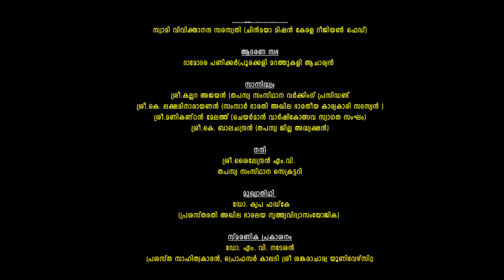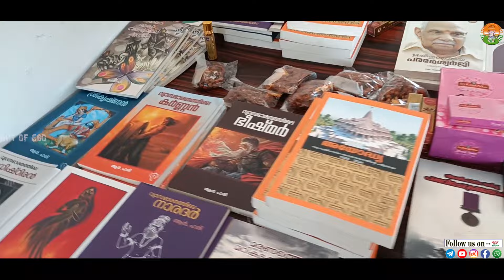48th തപസ്യ കലസാഹിത്യ വേദി സംസ്ഥാന വാർഷികോത്സവം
ഉദ്ഘാടന സഭ
സ്വാഗത ഗാനം      : ശ്രീ.വിഷ്ണു ഭട്ട് വെള്ളിക്കോത്ത്

നാന്ദിഗീതം            :  കുമാരി ശ്രീനിധി.കെ.ഭട്ട്

അദ്ധ്യക്ഷൻ.         :  ശ്രീ. കെ.ടി രാമചന്ദ്രൻ
                                 (തപസ്യ സംസ്ഥാന ജനറൽ സെക്രട്ടറി)

സ്വാഗതം.               :  പ്രൊഫ. പി.ജി. ഹരിദാസ്
                                      (തപസ്യ സംസ്ഥാന പ്രസിഡണ്ട്)

ഉദ്ഘാടനം.            : ശ്രീമതി മീനാക്ഷിലേഖി ബ്രഹു,
                                      കേന്ദ്ര സാംസ്‌കാരിക സഹമന്ത്രി)

വീശിഷ്ട അതിഥി :   പദ്മശ്രീ ഇ.പി.നാരായണ പെരുവണ്ണാൻ തെയ്യം       കലാചാര്യൻ

മുഖ്യാതിഥി.             : ഡോ. കൃപ ഫഡ്കേ
                                        പ്രശസ്‌ത നർത്തകി, സംസ്‌കാർ ഭാരതി അഖില ഭാരതിയെ
                                         നൃത്ത്യവിദ്വാസംയോജിക )

സ്മരണിക പ്രകാശനം : ഡോ. എം. വി. നടേശൻ
                                   പ്രശസ്‌ത സാഹിത്യകാരൻ,പ്രൊഫസർ
                                       കാലടി ശ്രീ ശങ്കരാചാര്യ യൂണിവേഴ്‌സിറ്റി

അനുഗ്രപ്രഭാഷണം :. സ്വാമി വിവിക്താനന്ദ സരസ്വതി
                                        (ചിൻമയാ മിഷൻ കേരള റീജിയൺ ഹെഡ്)

ആധാരണ സഭ      : ശ്രീ.പി. ദാമോദര പണിക്കർ
                                        (പൂരക്കളി മറത്തുകളി ആചാര്യൻ

സാന്നിധ്യം               : ശ്രീ.കല്ലറ അജയൻ തപസ്യ സംസ്ഥാന വർക്കിംഗ് പ്രസിഡണ്ട് ശ്രീ.കെ. ലക്ഷമിനാരായണൻ (സംസ്കാർ ഭാരതി അഖില ഭാരതീയ കാര്യകാരി സദസ്യൻ )  ശ്രീ.മണികണ്ഠൻ മേലത്ത് (ചെയർമാൻ വാർഷികോത്സവ സ്വാഗത സംഘം) ശ്രീ.കെ. ബാലചന്ദ്രൻ (തപസ്യ ജില്ല അദ്ധ്യക്ഷൻ)

നന്ദി.                         :    ശ്രീ.ശൈലേന്ദ്രൻ എം.വി. (തപസ്യ സംസ്ഥാന സെക്രട്ടറി)

 Subject :48th തപസ്യ കലസാഹിത്യ വേദിസംസ്ഥാന വാർഷികോത്സവം / YouTube  New Community Guidelines 2024

Mahesh Pai R
From - KERALA ( INDIA )